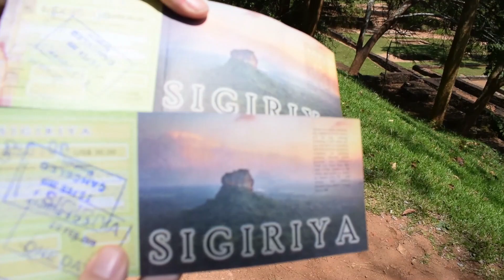SIGIRIYA ROCK | DAS HIGHLIGHT SRI LANKAS | SRI LANKA VLOG 5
Von Kandy aus machen wir einen Tagestrip zum Highlight Sri Lankas: Sigiriya!!
Uns konnte dieses Wunder wirklich beeindrucken! :)

Standorte: Sigiriya, Kandy - Sri Lanka

Wir: sunny__vibes
Josie: josefinem__
Niklas: _niggel